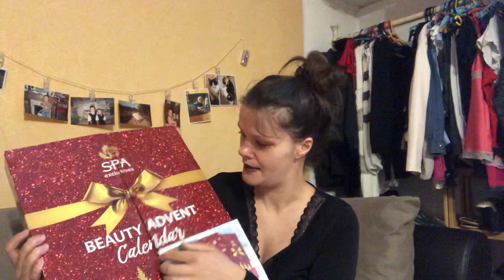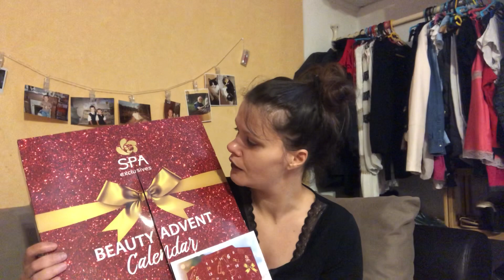L’ouverture du calendrier de l’avent SPA 2019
Bonjours à tous... calendrier de l’avent  SPA 2019

Snap: La miss Du 64